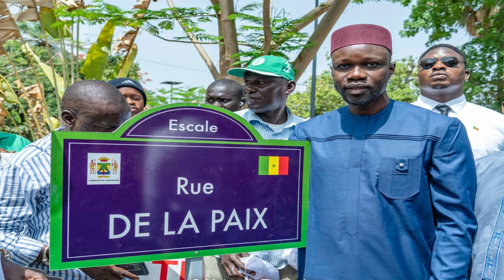Ziguinchor: le préfet traduit SONKO devant la cour suprême - Guy Marius...